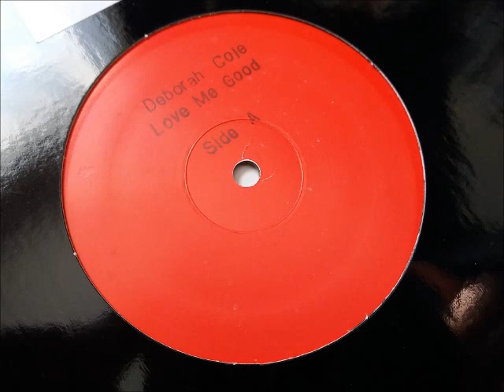Deborah Cole - Love Me Good (Vocal Dub)